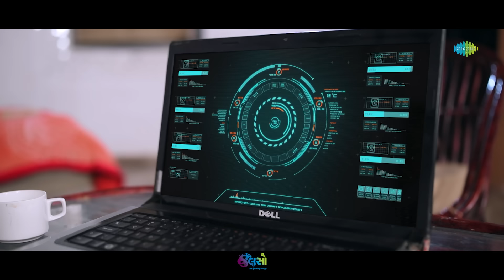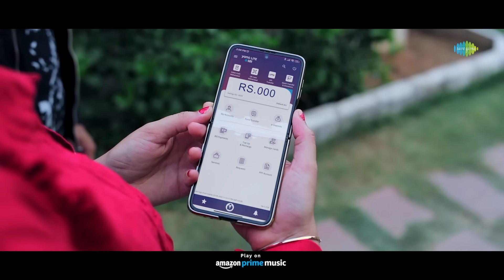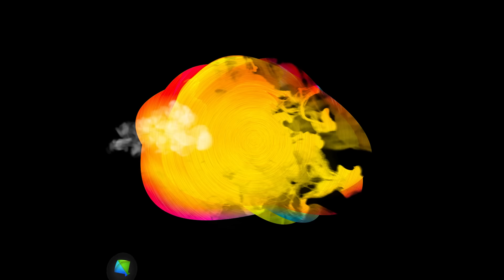Rakesh Barot | જાતા જાતા પાછી મને કેતી બાય બાય | Jata Jata Pachi Mane Keti Bye Bye | New Song 2022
રાકેશ બારોટનું આ નવું ગીત બતાવે છે, પ્રેમ એ નથી હોતો જ્યારે સંબંધોમાં ઝઘડા ન હોય. પ્રેમ એ છે જ્યારે લડાઈ સમાપ્ત થઈ જાય. પ્રેમ હજુ પણ છે.

Lyrics:

હે વટથી ફરે ગોંડી બીજાને લઇને
એ વટથી ફરે ગોંડી બીજાને લઇને
વટથી ફરે ગોંડી બીજાને લઇને
કુણા કાળજા મારા બાળ્યા મારી હામું જોઈ ને

બે વેંત અધ્ધર હેડે એતો મને જોઈ ને...(2)

મારા દિલ માં લાગી લાય થોડી એ ના શરમાય
જાતા જાતા પાછા મને કેતી બાય બાય...(2)

ફરે એ રુઆબમાં બીજાને લઇને...(2)
મને જીવતે જીવ મારે મારુ હામું જોઈ ને
હો કુણા કાળજા મારા બાળ્યા મારી હામું જોઈ ને

હો એની આંખે ભાળતાતા એની વાત માનતા તા
હશે બેવફા એવું ચ્યો જાણતાંતા
એની જીદ માનતાતા ભરોસો રાખતાંતા
મોઢે મીઠું બોલી એતો અમને લુંટતાતા

હો દગા દીધા દિલ માં સ્માઈલ કરીને...(2)

રાતા પાણી એ રોવડાયા મારી હામું આયીને
કુણા કાળજા મારા બાળ્યા મારી હામું આયીને
હો મારા ખિસ્સા ખાલી થાય તારી તિજોરી ભરાય
તોય તલવાર માં જોણ ના થાય

હો હો જેને દિલ રે દેવાય સાથ એનો ના છોડાય
પેટ માં બેહીને પગ લાંબા ના કરાય

હો કલર તું કરી ગઈ મને લવર કરી ને...(2)
કુણા કાળજા મારા બાળ્યા મારી હામું જોઈ ને...(2)

(English)

Jata Jata Pachi Mane Kaheti Bye Bye

He Vat Thi Fare Gondi Bijane Laine
Ee Vat Thi Fare Gondi Bijane Laine
Vat Thi Fare Gondi Bijane Laine
Kuna Kalaja Mara Balya Mari Hamu Joine

Be Vet Addhar Hede Eto Mane Joine...(2)

Mara Dil Ma Laagi Aay Thodi E Na Sharmay
Jata Jata Pacha Mane Keti Bye Bye...(2)

Fare E Ruabma Bijane Lai Ne...(2)
Mane Jivate Jiv Mare Maru Hamu Joi Ne
Ho Kuna Kalaja Mara Balya Mari Hamu Joine

Ho Eni Aakhe Bhalatata Eni Vaat Manata Ta
Hashe Bewafa Evu Chyo Janata Ta
Eni Zid Manatata Bharoso Rakhatata
Modhe Mithu Boli Eto Amane Lutatata

Mara Dil Ma Laagi Laay Thodi E Naa Sharmay
Ho Daga Didha Dil Ma Smile Karine...(2)

Raata Pani E Rovadaya Mari Haami Aayine
Ho Mara Khissa Khali Thay Tari Tijori Bharay
Toy Talvar Ma Jon Na Thay

Ho Ho Jene Dil Re Devay Saath Eno Na Choday
Pet Ma Behi Ne Pag Lamba Na Karay

Mara Dil Ma Laagi Laay Thodi E Na Sharmay
Jata Jata Pacha Mate Keti Bye Bye...(2)

Ho Color Tu Kari Gai Mane Lover Kari Ne...(2)
Kuna Kalaja Mara Balya Mari Hamu Joine...(2)

Credits:
Singer: Rakesh Barot
Artists: Rakesh Barot, Neha Suthar, Sunny Khatri
Producer: Red Velvet Cinema
Director & DOP: Annu Patel
Creative Head: Dhyey Films & Team
Technical Support: Jenish Talaviya
Production Management: Jigar Bhatiya
Lyrics: Pravin Ravat
Creative Director: Rahul Thummar
Poster Design: MT Edits
Makeup Man: Chirag Parmar
Hair Dresser: Ranjan Rathod
Production Manager: Jatin Mewada
Editor: Ravindra S. Rathod
Choreographer: Rahul Jojo